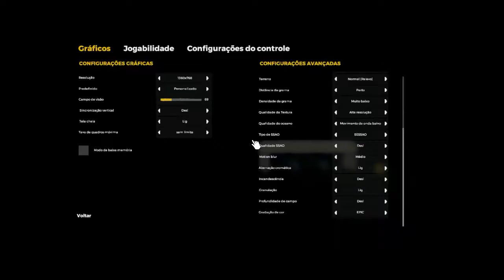The Forest A Chegada dos Troxa ep2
👍Entrem no TS:TLPT.OVH:9988 ou tlpt.ovh:9988

|MINHAS CONFIGURAÇÕES|

INTEL INSIDE CORE I5
PLACA DE VÍDEO AMD RADEON M260
HD 1TB SEAGATE BARRACUDA
8GB RAM DDR3
WINDOWS 8.1 64BITS